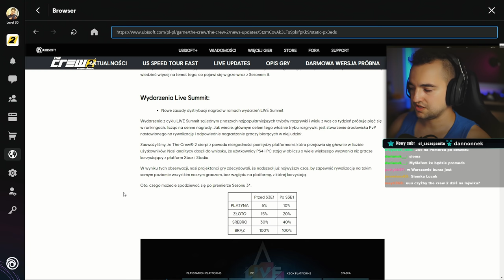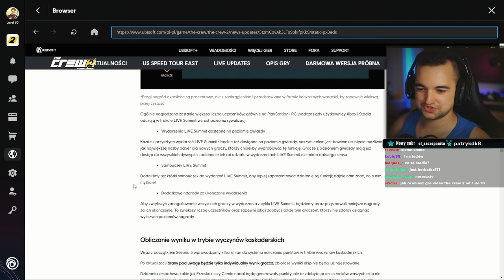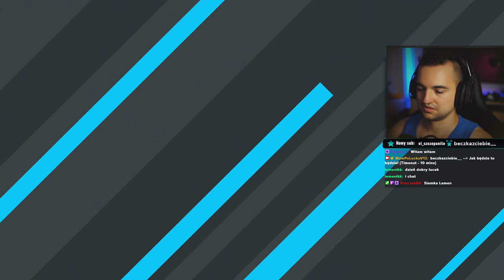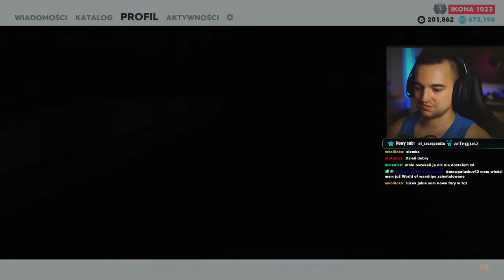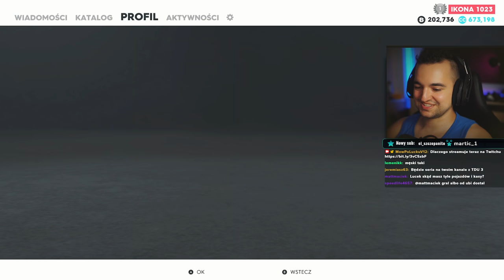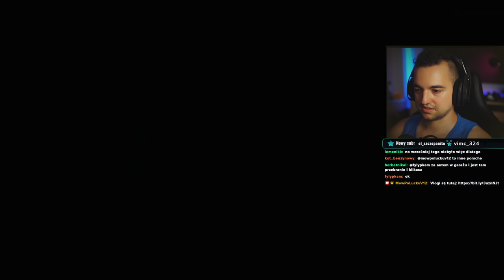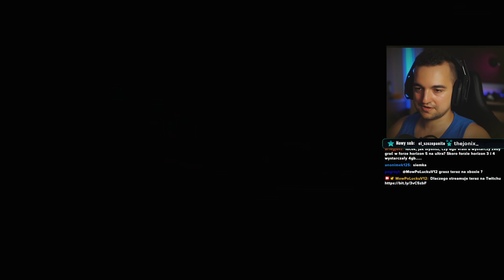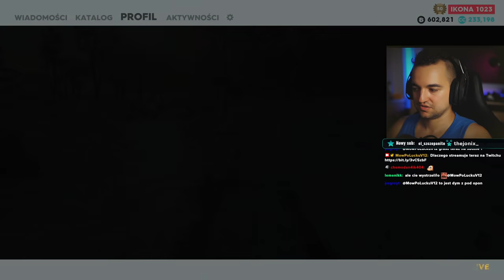Ten tuning to przesada! 😂😅 / The Crew 2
Badamy nowy update!

**Kierownica**

**Konsole**

**Peryferia**